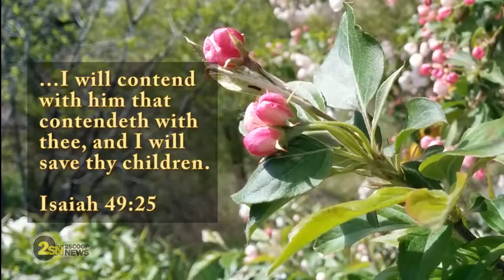UK Government wants to "Monitor" All CHILDREN!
In a daring move the Scottish Government proposed a law called the Children and Young People Act that would assign every child in Scotland a Government Guardian to monitor their "well being".